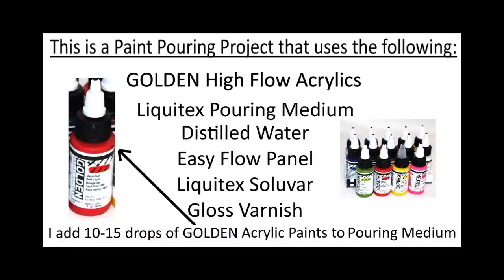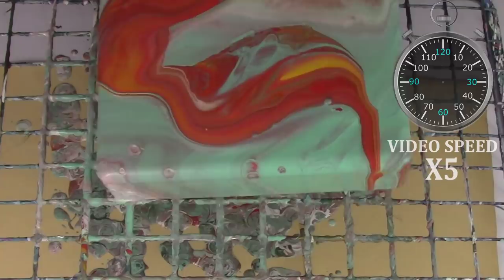250. Resin Finish -Turkey Baster Experiment- With GOLDEN Fluid Acrylics and Liquitex Pouring Medium